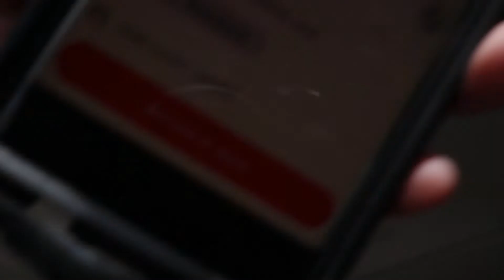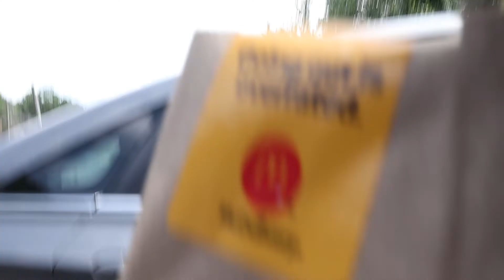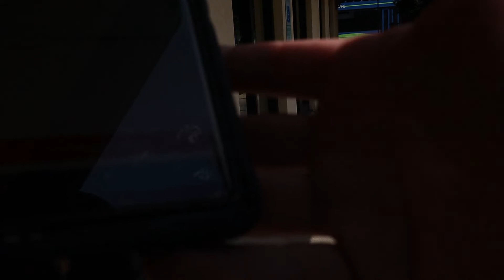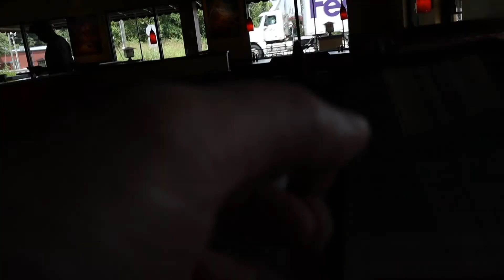Dasheville - Bored now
Welcome to Dasheville!
   I am Daniel and I make vlog videos of my ride along Doordash and Ubber eats delivery ridealongs around Asheville, NC Western North Carolina. Enjoy my vacation style ride along driving deliveries in the city and small town areas! Gig economy gig app ride along with Grateful Dead and other fun music!
Uploads